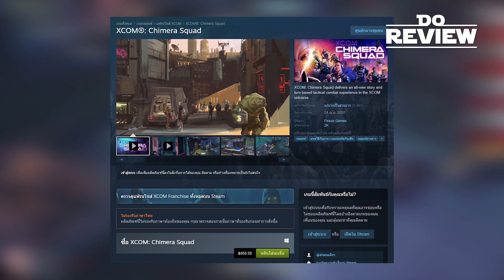รีวิว XCOM: Chimera Squad - ภาคแยกที่เข้าถึงง่ายขึ้น เหมาะสำหรับผู้เล่นทุกคน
XCOM: Chimera Squad
เนื้อเรื่อง: 6/10
เกมเพลย์: 8/10
กราฟฟิค: 8/10
เสียงประกอบ: 8/10
ความคุ้มค่า: 9/10

~ All you need is Review ~

Computer Spec
OS: Windows 10
Processor: Intel Core i5 4460
Memory: 8 GB RAM
Graphics: NVIDIA GeForce GTX 970